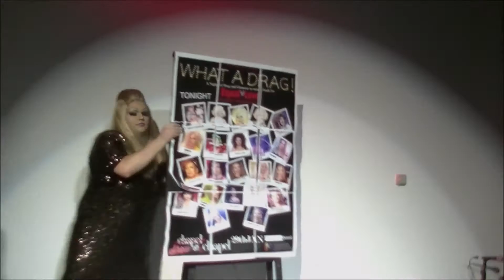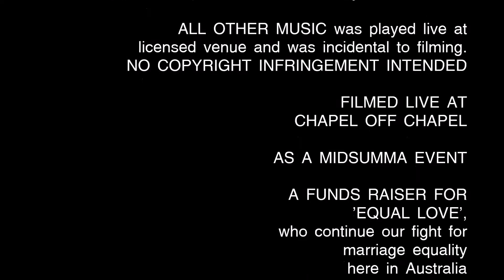2. Bumpa Love - What A Drag 2016